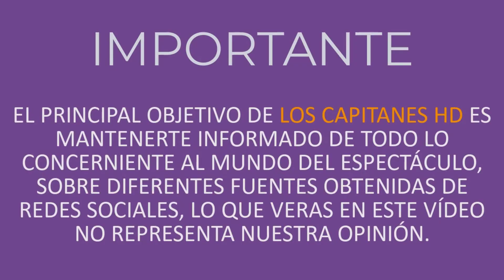Angelique Boyer regresa a las telenovelas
La productora Rosy Ocampo será la encargada de traerla de regreso a la televisión.

Angelique Boyer, una de las actrices más queridas por el público mexicano, está lista para regresar a las telenovelas y será de la mano de la productora, Rosy Ocampo.

La actriz de origen francés será la protagonista de la telenovela ‘Vencer el Pasado’, en donde compartirá créditos con Ferdinando Valencia, Erika Buenfil y Horacio Pancheri.